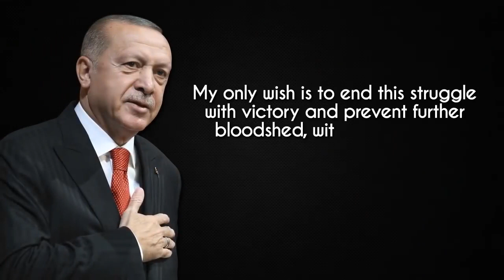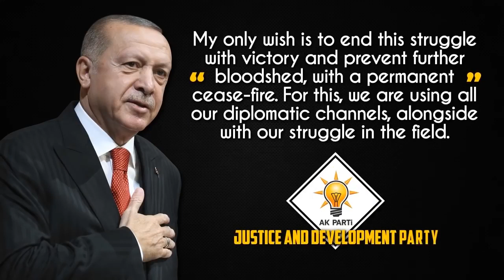SAA teaches Erdogan a lesson in Idlib